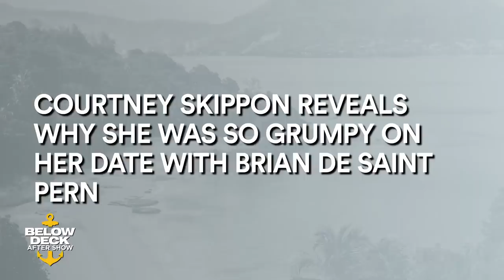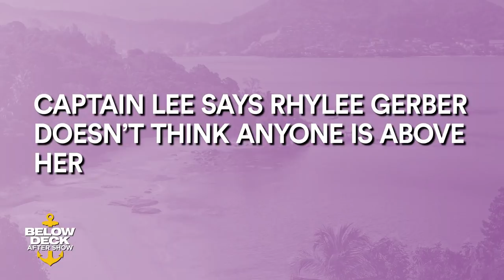Wait, Did Simone Mashile and Rhylee Gerber Make Out? | Below Deck After Show (S7 Ep12 Part 2)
The Valor crew breaks down their wild evening at the club.

ABOUT BELOW DECK:
Captain Lee, Kate, and Ashton reunite as a team and embark on an exciting new season in Thailand on mega yacht “Valor.” After his brush with death last season and promotion to bosun, Ashton’s work hard, play harder persona is at an all-time high. While his leadership on deck holds strong, Ashton struggles below deck to keep his emotions in check after the crew gets an unexpected surprise that rocks Ashton to his core. Chef Kevin’s high standards and strict rules for the kitchen and service clash with Kate’s stew style, leading to fiery confrontations in the galley. Kate tries to foster a productive work environment for her team, but when Simone feels favoritism to Courtney, the stews go head-to-head. When Abbi is unable to adapt to the high demands of yachting, Brian and Tanner are forced to pick up the extra work. Brian, Ashton, Tanner, Simone, Courtney, and Kate all find themselves in and out of love on the boat, resulting in love triangles and heartbreak. With one demanding charter group after another, the crew is tasked with entertaining playboys and party girls this season; but after a shocking departure, the teams must band together to welcome back a crew member from seasons past.

CAST:
Captain Lee Rosbach
Kate Chastain
Ashton Pienaar
Simone Mashile
Courtney Skippon
Kevin Dobson
Brian de Saint Pern
Tanner Sterback
Abbi Murphy